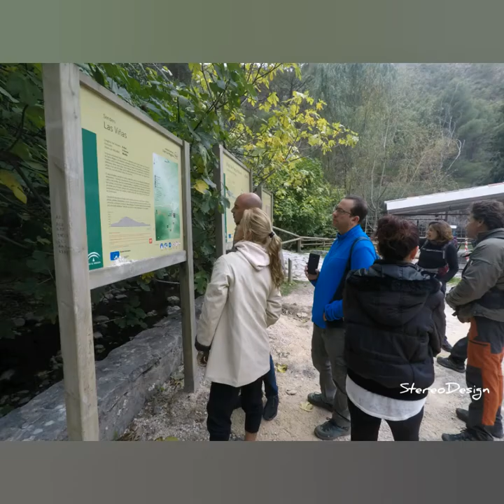Bedmar, Jaén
Viaje de fin de semana a Bedmar, Jaén.
Disfrutamos visitando el pueblo y haciendo una ruta de senderismo, llamada Adelfar de Cuadros, en las cercanías del pueblo.

Tipo: Circular.

Música
HolFix: